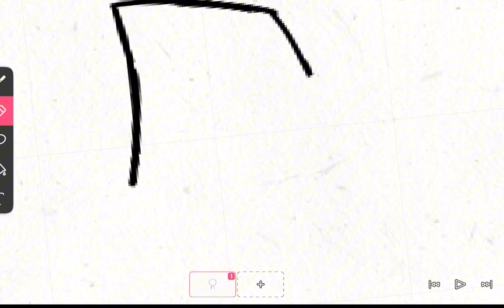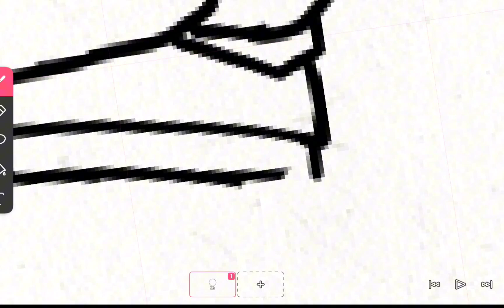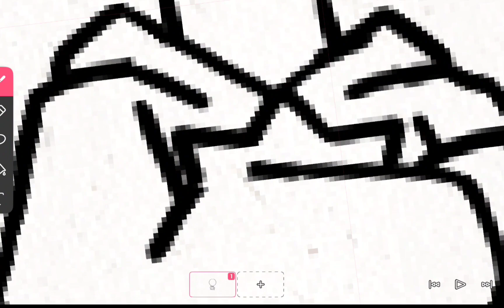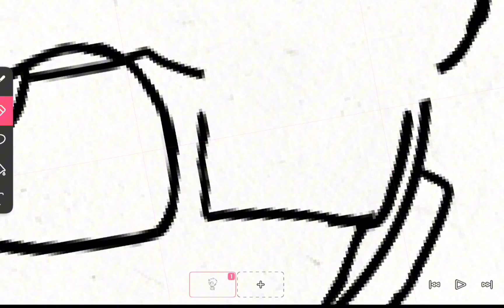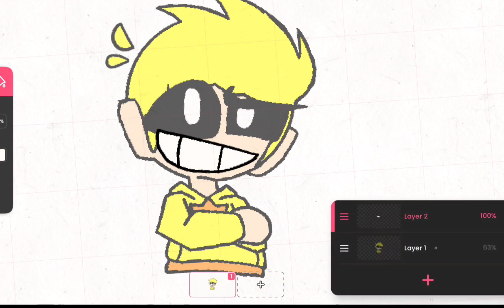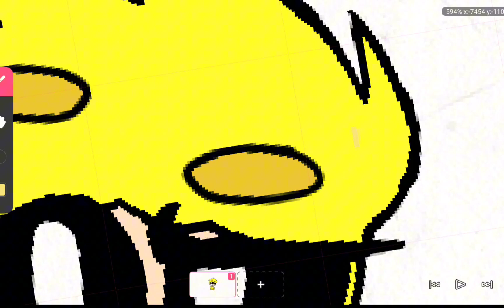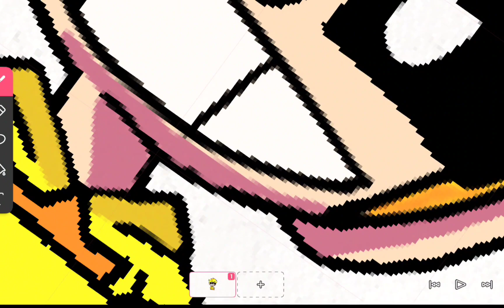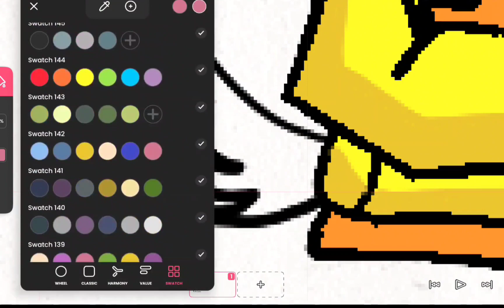⭐️ Kickin Chicken ⭐️ [ SPEED PAINT ]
Hey There my Firey Crew! So. I've been gone for a while and it's due to me moving and school so I wasn't able to post or do anything for youtube for a while. BUT IM BACK AND READY TO GO TO CREATE AWESOME AND FIREY CONTENT!!

Watch:     • Cartoon, Jéja - Why We Lose (fea...  ​